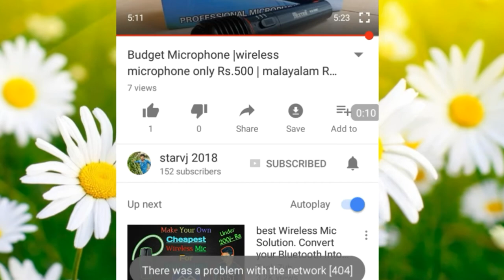Kseb tariff rate 2018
Kerala State Electricity Board Ltd (KSEBLtd) is a public sector agency under the Government of Kerala, India, that generates,transmits and distributes the electricity supply in the state. Established in 1957, the agency comes under the authority of the Department of Power.

Kerala State Electricity Board Limited
K.S.E.B Logo.png
Type
Public Sector Company
Industry
Electricity generation, transmission, distribution
Founded
31 March 1957
Headquarters
Thiruvananthapuram, Kerala, India
Area served
Kerala, India
Key people
Elangovan Chairman & managing director
Products
Electricity
kseb.in